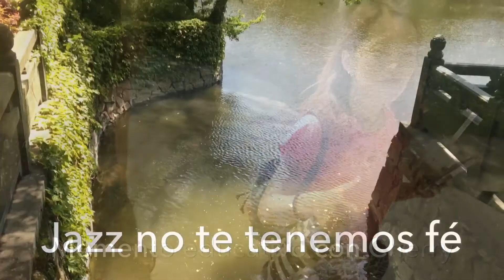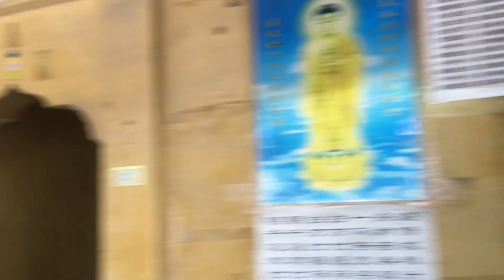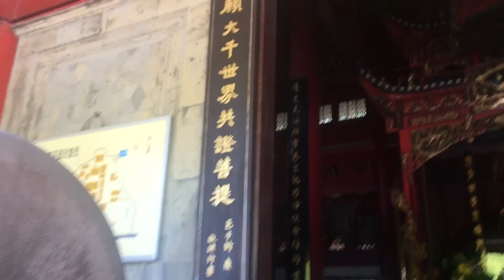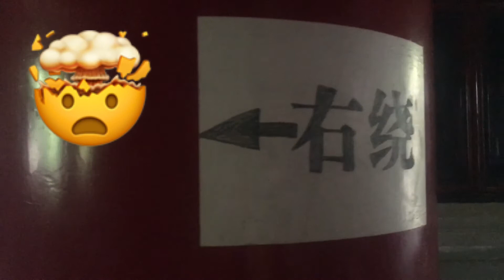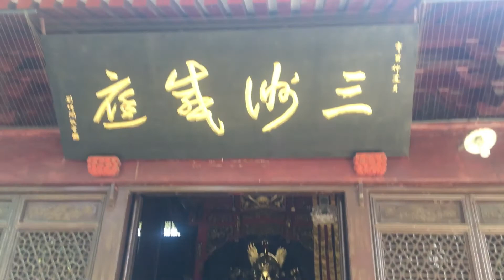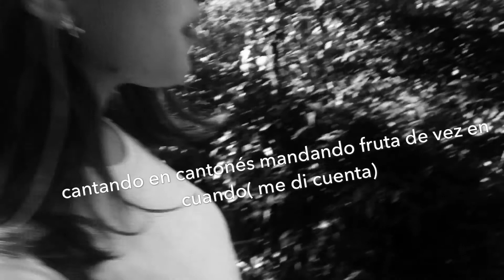Templo budista + ¿cómo se cuidan del sol las chinas?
Un día de mucho calor y salimos a explorar un templo... en el medio casi nos pisa un tren (literal) e hicimos una nueva amiga.